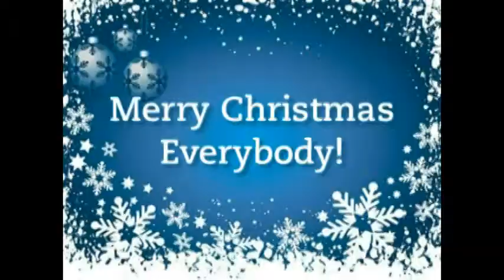2010 Christmas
2010 Christmas